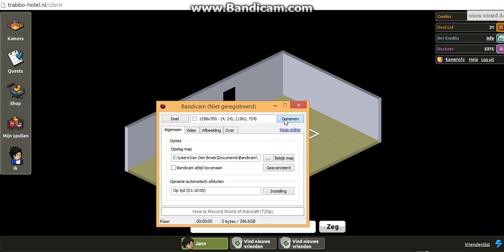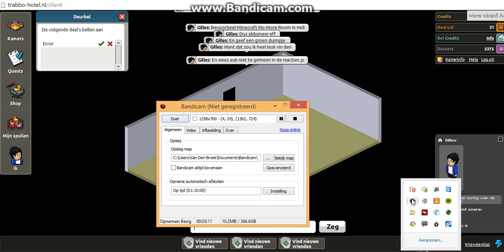Welkom op Trabbo-Hotel.nl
Binnenkort maken we meer videos
Over Minecraft,No More Room In Hell, En nog veel meer
Blijf kijken voor meer
En geef een dikke groene duim
En laat weten wat je er van vind en hoe ik het kan verbeteren
Want ik wil jouw reactie!